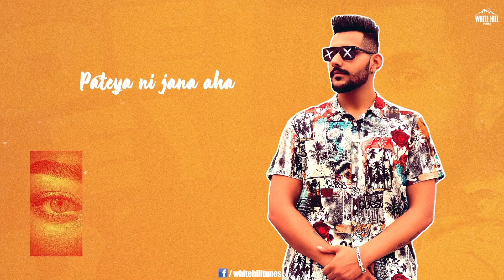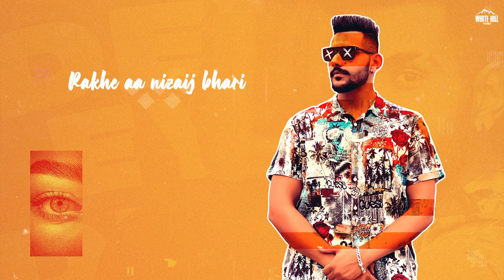Devil Eyes (Lyrical Audio) Mohinder Brar | Spy Boi | Ishtar Punjabi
Ishtar Punjabi presents the lyrical audio of Mohinder Brar's Latest Punjabi Track " Devil Eyes " written by Saab Jot and music by Spy Boi.

🎶Also Available On:

🎧 Amazon Music
🎧 Amazon Prime Music

📞Operator Codes:

📱 Airtel & Airtel Hellotune Link : Airtel Subscribers to Set as Hello tune Click on Wynk music

Credits :

Song : Devil Eyes
Singer : Mohinder Brar
Lyrics : Saab Jot
Composer : Laad Saab
Mix Masters : Amit Monga
Project By : Saab Brothers

Lyrics :
Chunni teri jama ni patang wargi
Saron de phullan de jama rang wargi
Akh teri vicho jhakda ae malwa
Tu nikli basant ch tarang wargi
Kachi dor tu jawani wali rakh samb ke
Dor tu jawani wali rakh samb ke
Peche na pava li kach wali dor nal
Ehna lal lal akhan vicho ki labhna
Ja ke akh tu mila la biba kise hor nal
Lal lal akhan vicho ki labhna
Shehri jehe dad di tu dhee goriye
Sadi thaneya na chaldi lihaaj mudh to
Ankhan de nal paliyan ne jhurtan
Rees nahiyo honi biba tere hood to
Ankhan de nal palliyan ne jhurtan
Rees nahiyo honi tere sare hood to
Galat bande na dil laun nu phire
Taitho tureya ni jana biba sadi tor nal
Tureya ni jana biba sadi tor nal

Tu patdi hovengi shehar di mandeer nu
Pateya ni jana aha saab baliye
Dil vich palde vichar harkhi
Kiwe laad nal rakhu tainu laad baliye
Ganna deya aa shonkia ton gan sambdi
kithe aa ni sohniye ni ran sambdi
Jhanjran de shonk ni puga hone tere
Sade hath aa viahe biba sigsauer nal

Sand rakhe aa nizaij bhari bhari baliye
Tere pyar wali chadhe na khumari baliye

Rakhe aa nizaij bhari bhari baliye
Satho ginti ni hundi puri chale ronda di
Kale kamma vich la layi dungi tari baliye
Oh ghar aa gayi je viah ke tu barar de
Kann pakk jane goliyan de shor nal